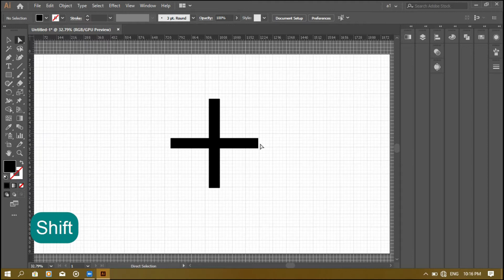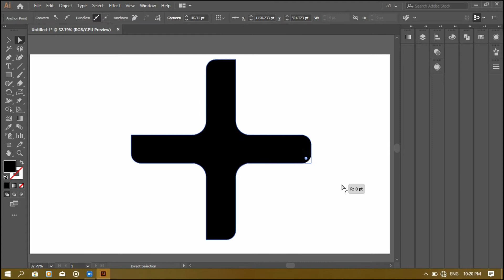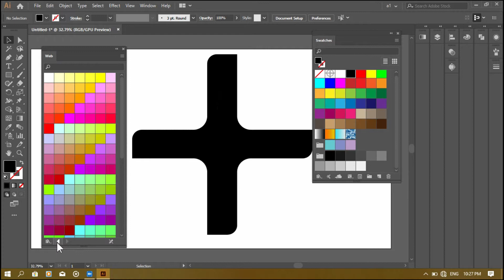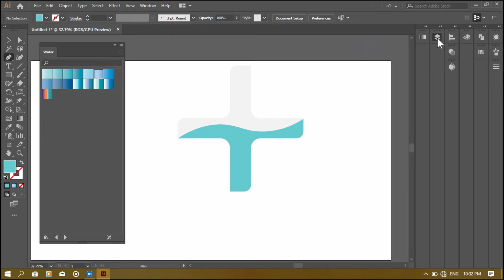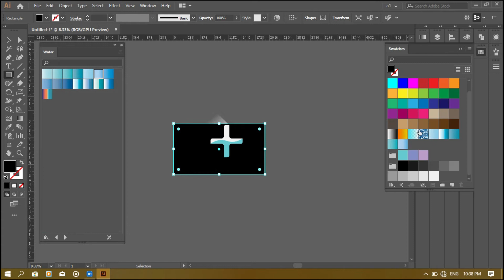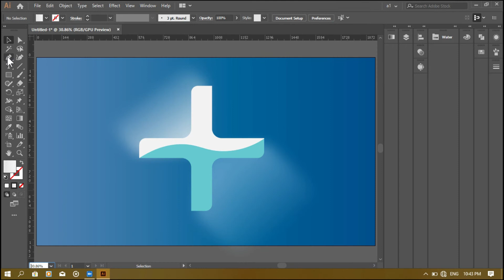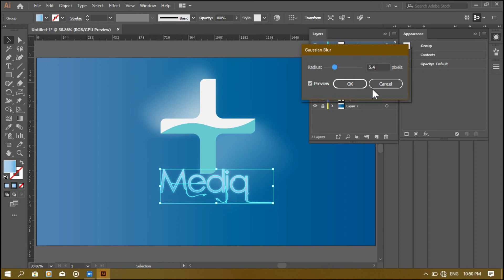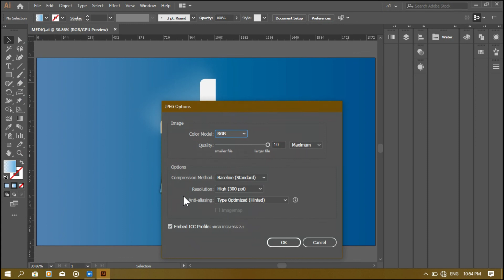Mediq logo | Tutorial 1| Adobe Illustrator Logo Designing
Full tutorial Available on
Youtube channel link is in our bio.
My Portfolio:
Instagram.com/aq.imagination.146
Twitter.com/Adeelahsan146